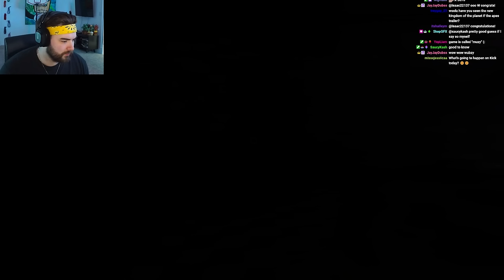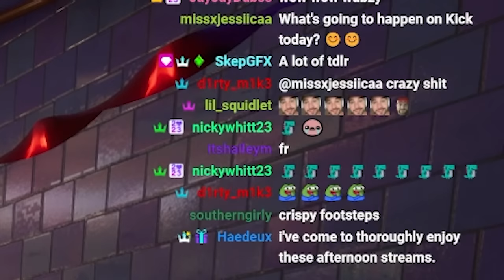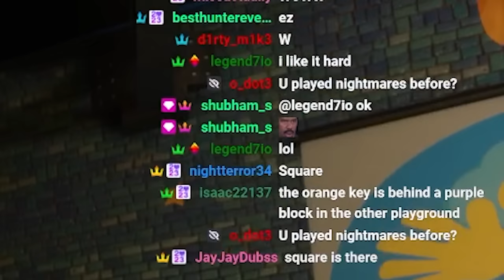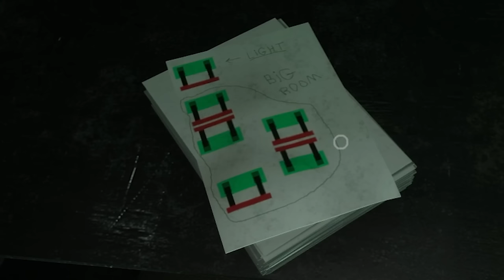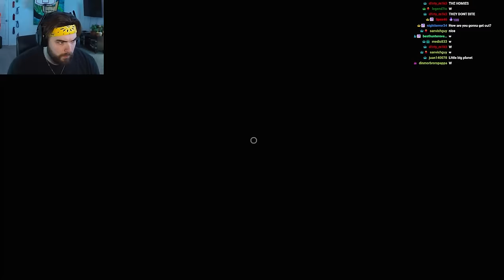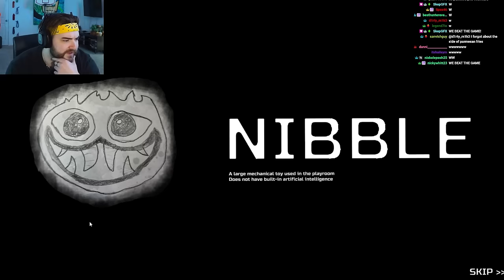KingWoolz Plays A NEW POPPY PLAYTIME INSPIRED GAME… BUT IT’S ACTUALLY GOOD.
Jesus dude. I NEED MOREEEEE. SO EXCITED FOR THE 2nd ONE!!